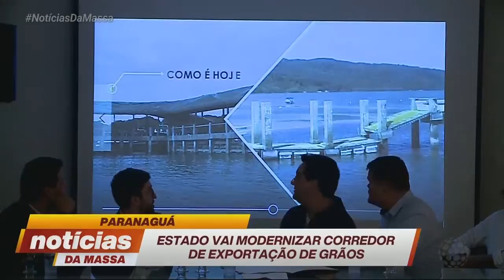Estado vai modernizar corredor de exportação de grãos - Notícias da Massa (15/08/19)